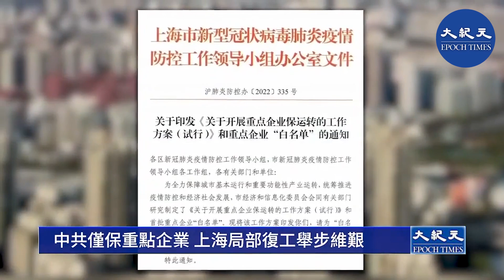上海官方日前宣布，實現局部清零目標。中共希望復工復產的腳步也立刻跟進。但企業復工效果和產能，都面臨極大困境。